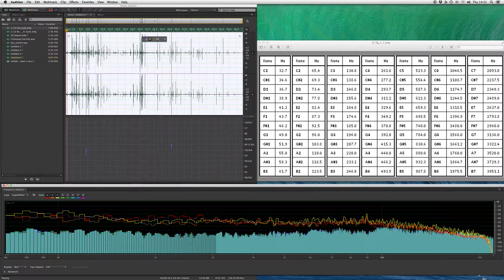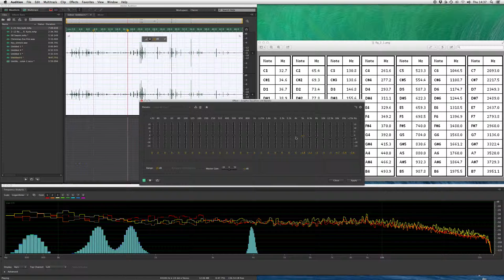Tuning an FFT filter